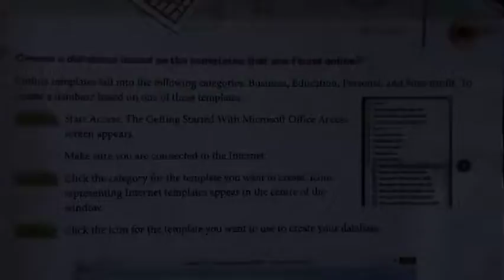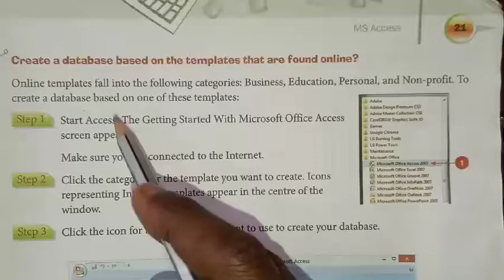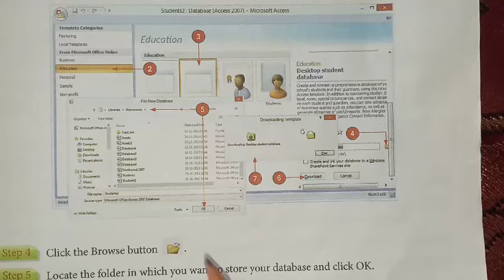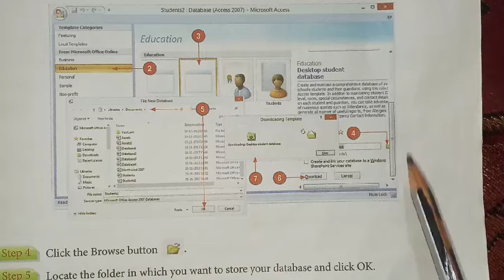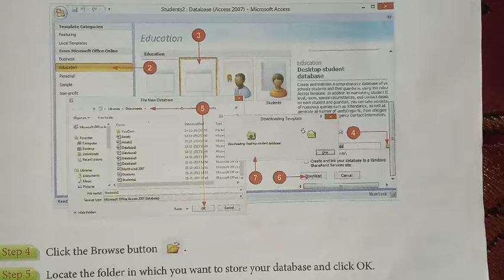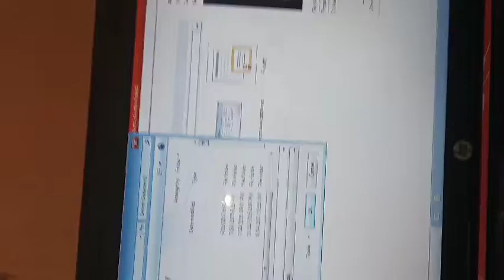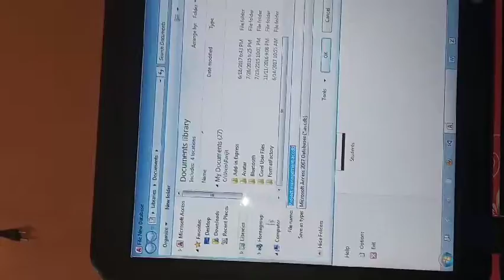Part 20 computer class 8 lesson 2 MS Access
Hello student, myself Ranjit singh welcome to my channel Ranjitsir edu. in this video will discuss about MS Access-what is ms access, how to start etc. Please watch,like, subsbribes and share my channel.